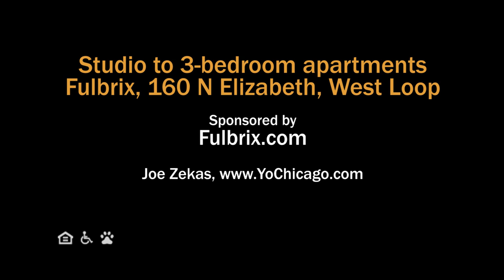A West Loop 1-bedroom Plan 1C at the new Fulbrix Fulton Market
Fulbrix, a new luxury apartment tower in the dynamic West Loop, welcomes its first residents in April of 2023.

Studio to 3-bedroom apartments have floor-to-ceiling windows, plank flooring throughout, high ceilings, upscale kitchen and bath finishes, and in-unit washer / dryers.

Three levels of amenities include outdoor terraces with spectacular skyline views, grilling areas, a landscaped pool and spa, a fitness center with cardio- and strength-training areas and a yoga studio, co-working spaces, and multiple resident lounges.

Fulbrix is pet-friendly and has on-site management, maintenance and leasing staff, and 24/7 door staff.